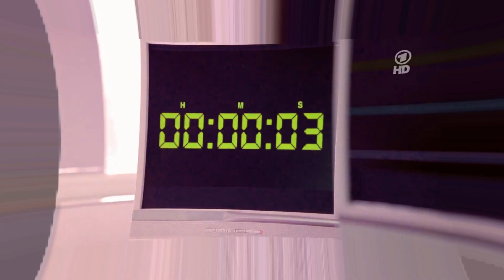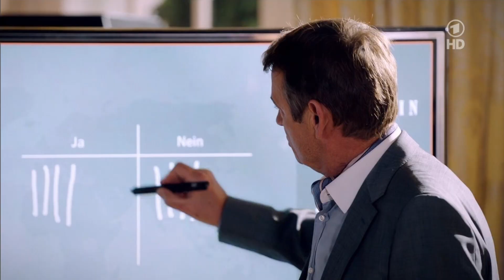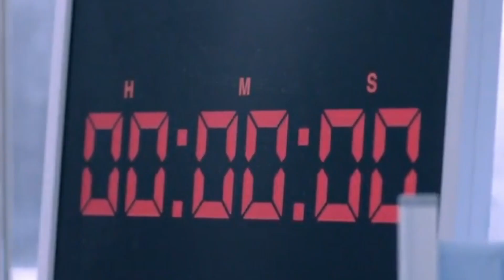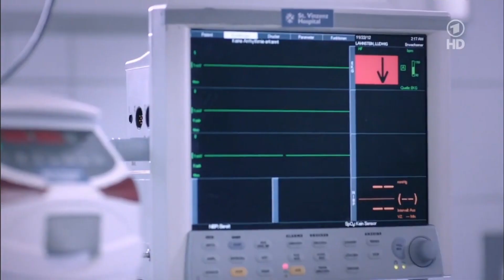Ludwig und Elisabeth - Angels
I´ve just put some scenes together of "Ludwig and Elisabeth" from the latest past for this video. Most of the scenes are about Ludwigs desease and his struggle for life. Indeed I like the elder couple a lot, they are somehow kind of cute together ;-)